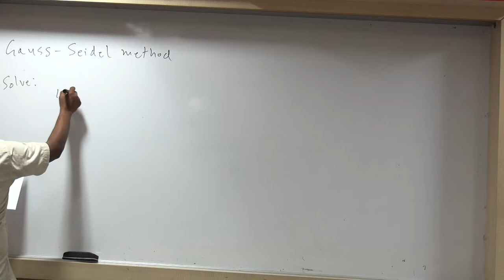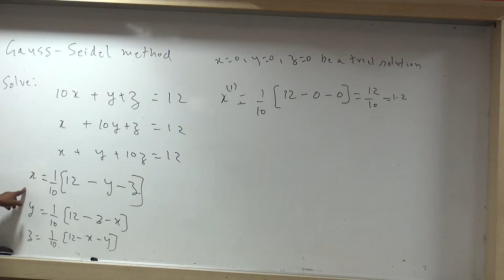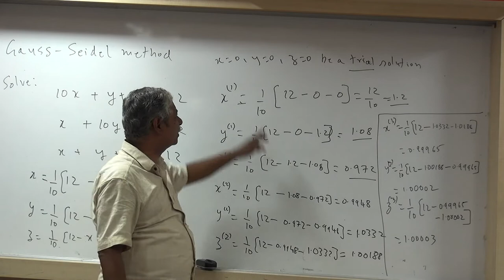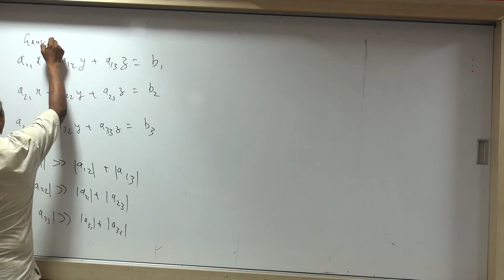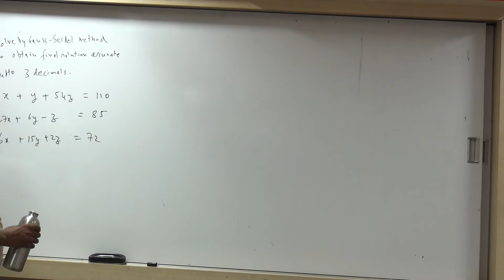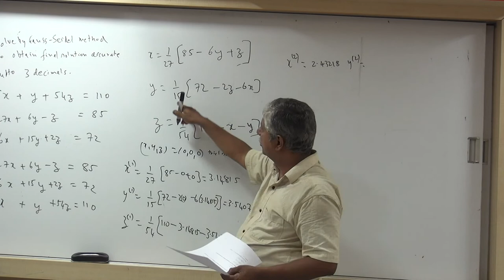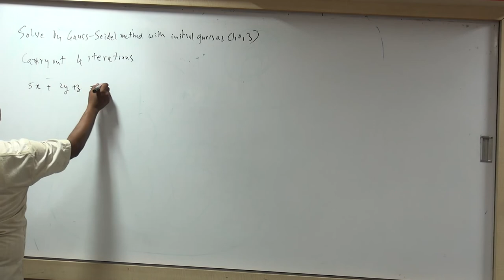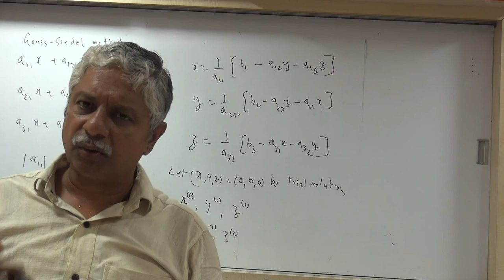Module 5 - Lecture 7